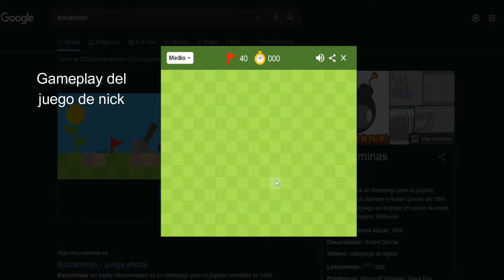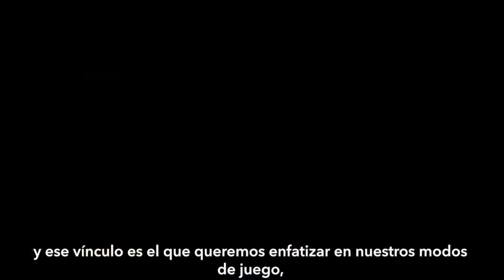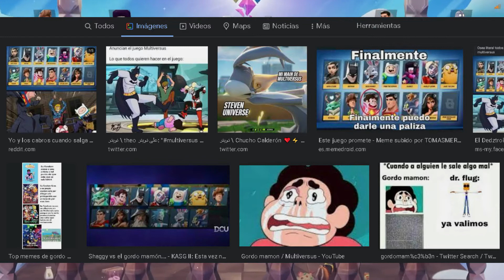Me gusto tanto MULTIVERSUS que hice un video de 20 minutos hablando de lo que me gusto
Aquí un nuevo video donde  hablo de lo que me a parecido multiversus en sus primeras semanas de video, aun que debi esperarme un poco para subir el video por que ya anunciaron la temporada 1 para este 15 de agosto.